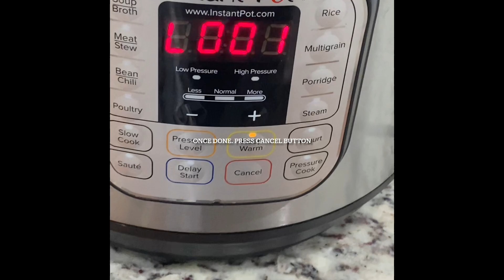How to Make Pulao in Instant Pot | Pulav | Instant pot Recipe| Instantpot